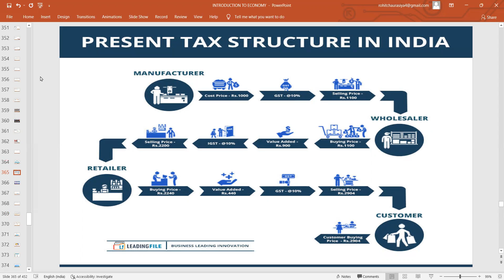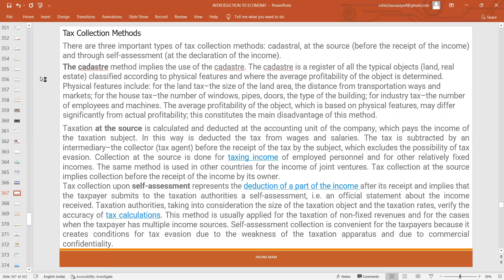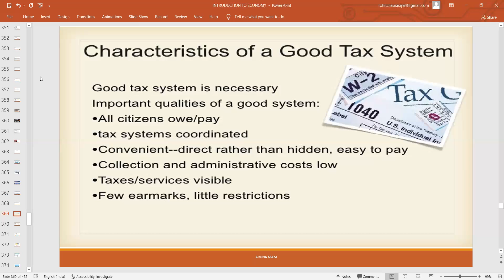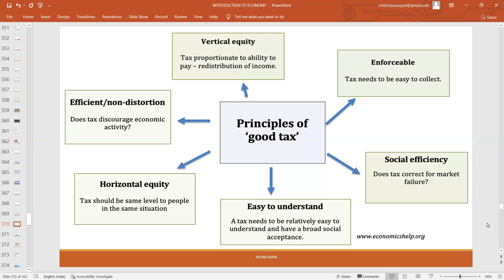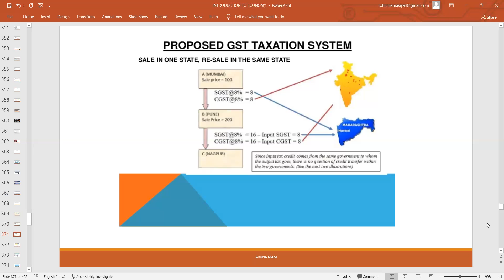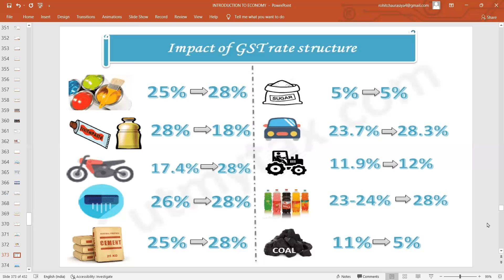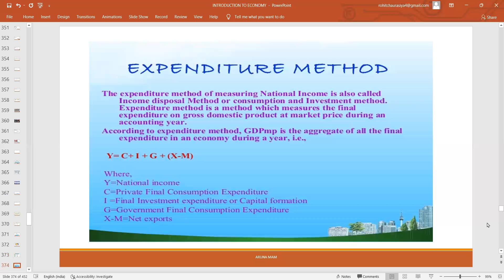TAX STRUCTURE IN INDIA PART-2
Here you learn  about the GST and a Good Tax Structure